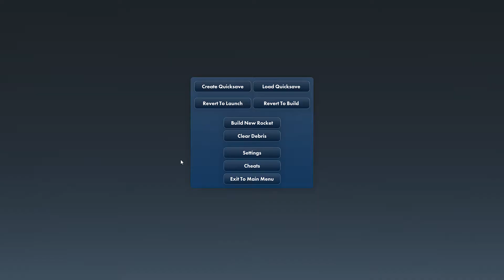space station re entry spaceflight simulator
friend: @lenynaise